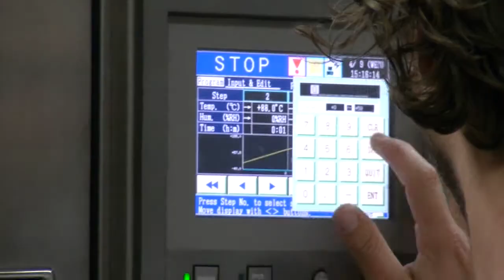CSUN Matador Motorsports Rough cut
A look at the Formula SAE team at CSUN.